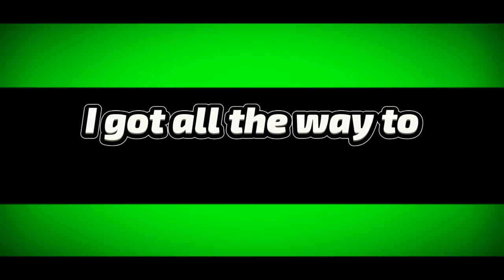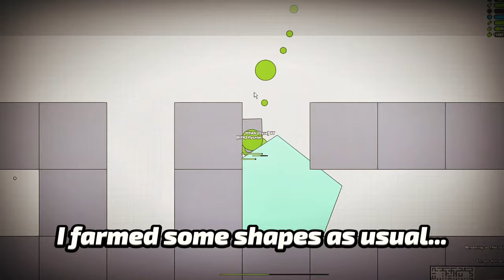Level 1 NOOB ➜ Level 500 BOSS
GAME: arras.io
Hello everyone!
In this Video i tried my best to get to Level 500 (~22m Score) from Level 1 (1 Score). This Challenge was extremely challenging and took me several month to complete how you see in the video!

Video Made by L0r0s & Razer
Thumbnail Made by L0r0s

Timestamps:
0:00 Intro
0:12 First Attempt
0:28 Progress... (Trans & Rainbow Shapes)
1:43 streak of bad luck strikes...
2:22 3D Shapes after i reached Level 500 but lost recording :3
3:26 So close but yet so far (17m, stolen 3D Cube)
6:58 Invalid attempt cuz lost recording of getting 3D Dodecahedron
8:36 THE ONE?!
11:05 Outro ❤

Q&A

*What do we use to edit?*
Filmora X and Capcut

GIMP